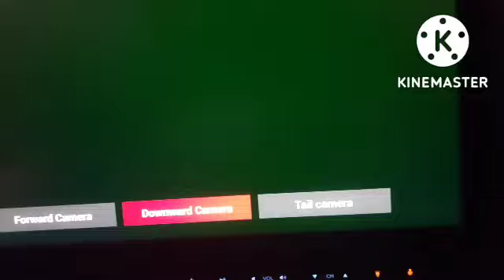SA WAKAS PINAS NA DIN.LIGTAS SALMAT SA DIOS LIGTAS ANG PAG LAPAG NAMIN.